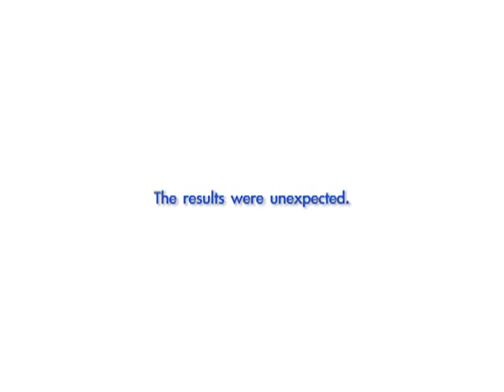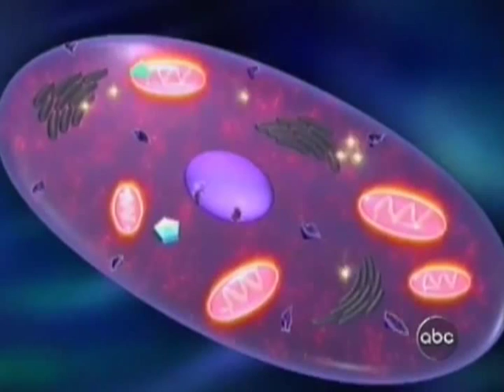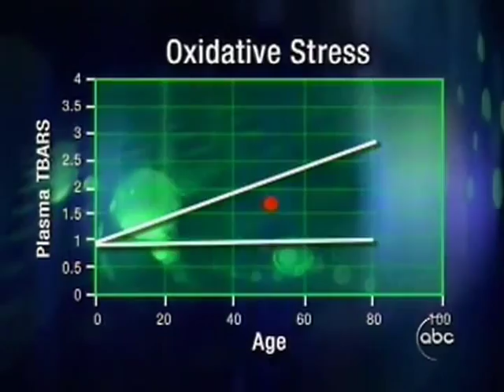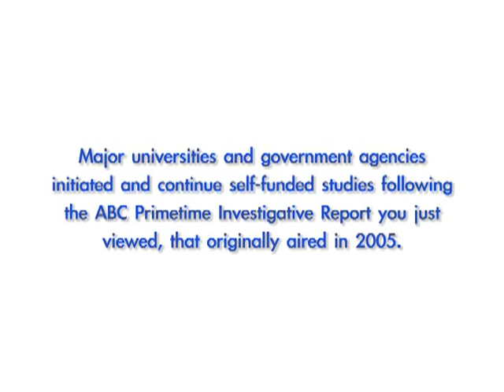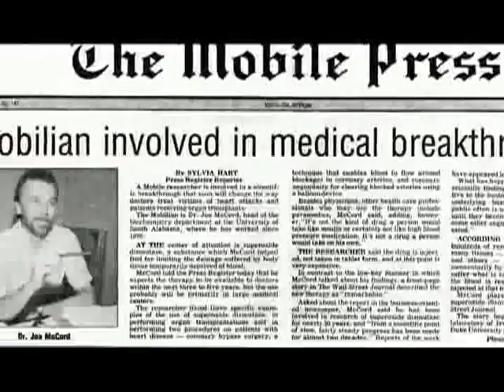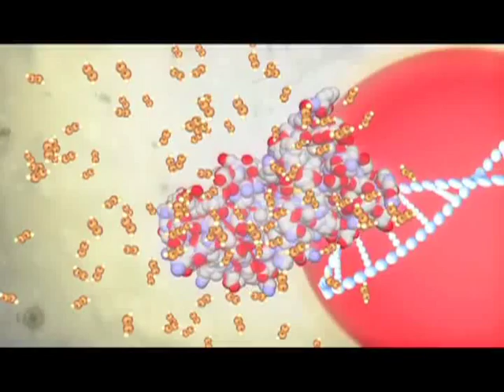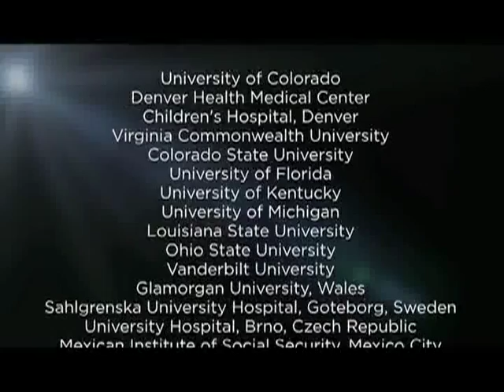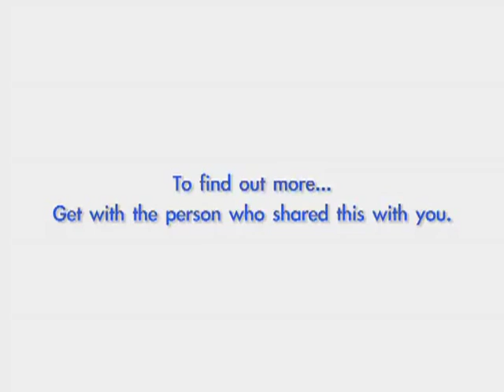ABC Primetime Investigates Protandim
ABC Primetime Live's investigative report on what arguably is the greatest scientific and medical breakthrough of our time.